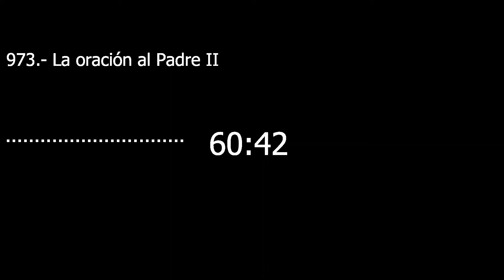Catecismo 2664. La oración al Padre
La oración al Padre

2664 No hay otro camino de oración cristiana que Cristo. Sea comunitaria o individual, vocal o interior, nuestra oración no tiene acceso al Padre más que si oramos “en el Nombre” de Jesús. La santa humanidad de Jesús es, pues, el camino por el que el Espíritu Santo nos enseña a orar a Dios nuestro Padre.